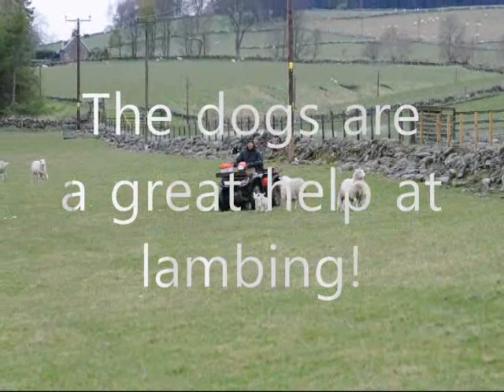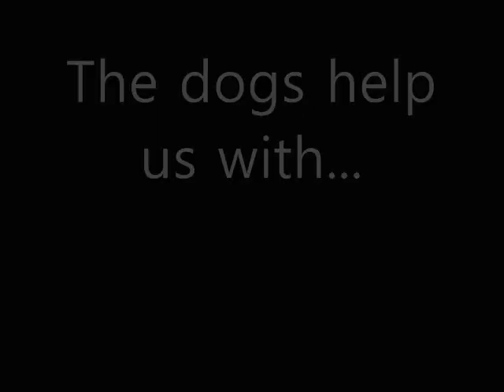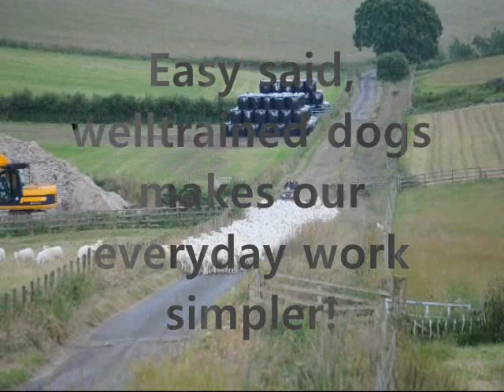CMMs Sheepdogs 2012!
Mosse & Lotta Magnusson with
Llanfarian Jim 283346
Myllin Davey 292919
Mel 00/310285
Cmm's Net 00/310284